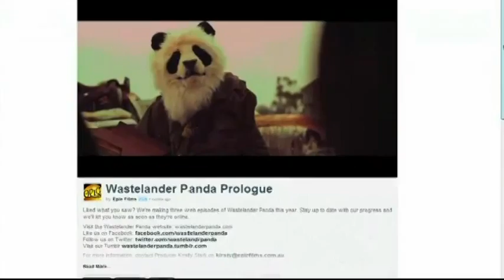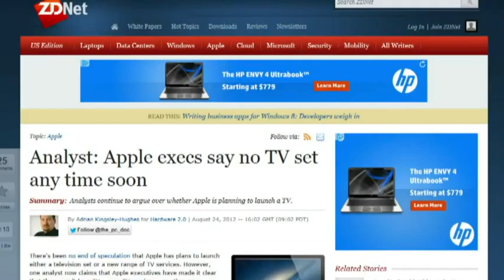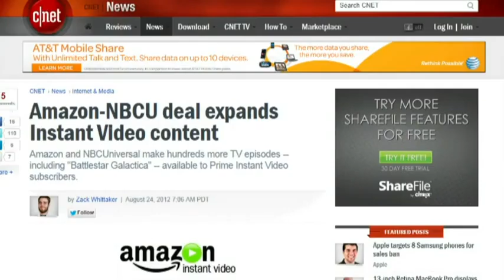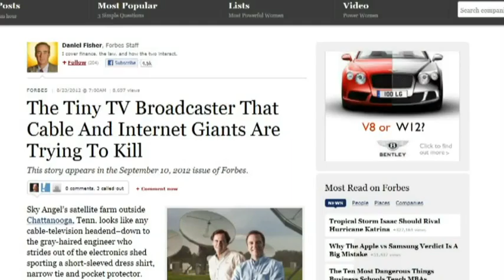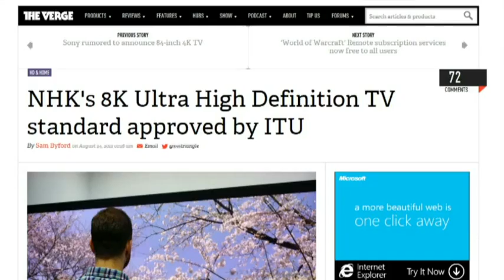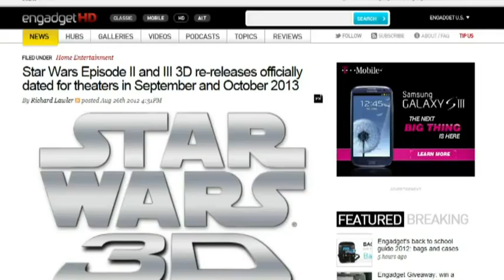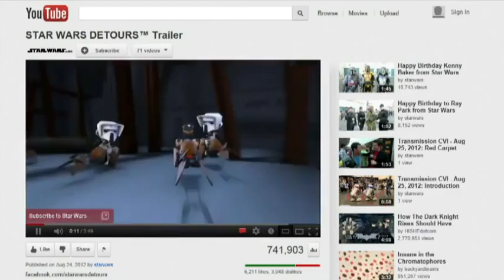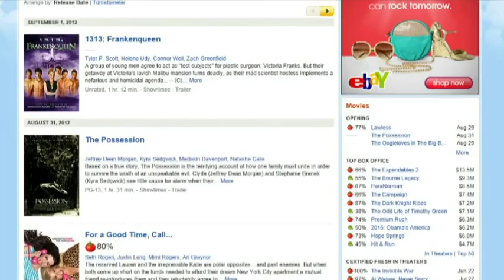Frame Rate 091 - Bricks in the Wall of Awesome